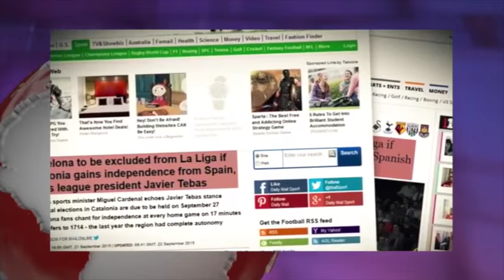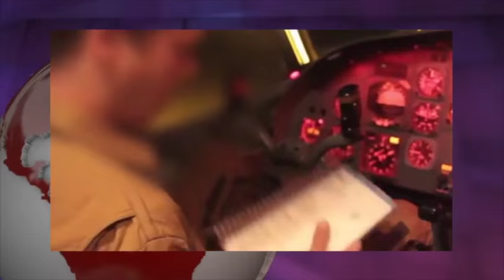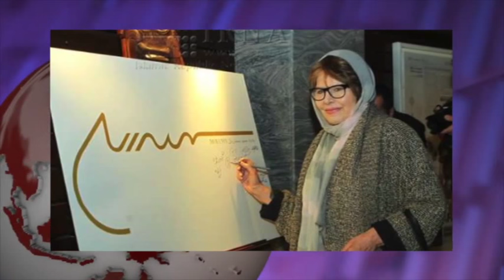آنسوی خبر دوشنبه 6 مهر- تلویزیون ایران فردا